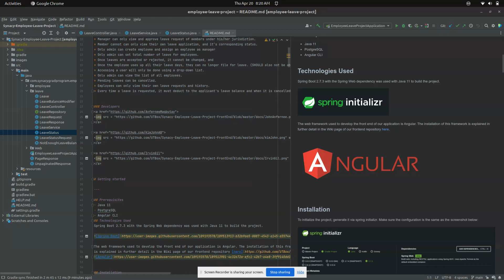Tab navigation in IntelliJ using ALT+(arrow keys)